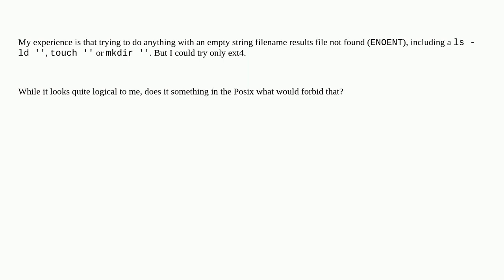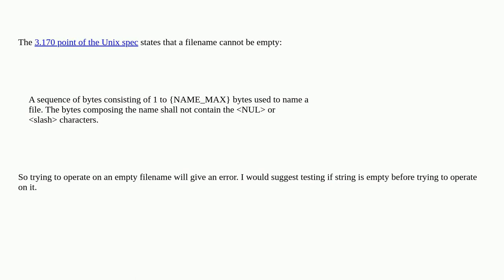Unix: Forbids something in Posix to have an empty string as a file name?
Forbids something in Posix to have an empty string as a file name?

A special thanks goes out to the awesome community

  posix